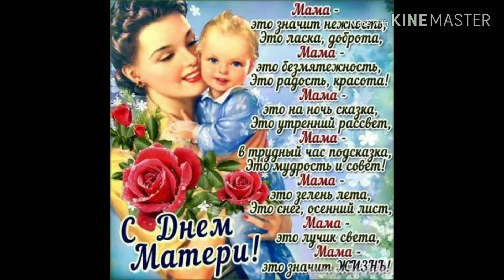К Новогоднему столу: Закуска Яблоки на снегу.....